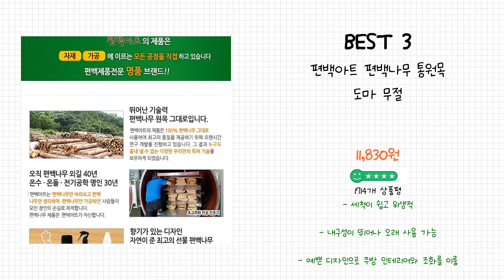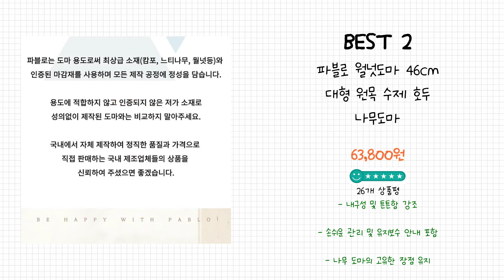2024년 나무도마 Best 상품 추천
2024년 Best 나무도마 상품을 추천해 드립니다.

상품 전체비교 : 0:12

Best 5
파블로 캄포도마 나무도마 원목 대형 캠핑 플레이팅 46cm

Best 4
PTNL 엔드그레인 도마 원목 플레이팅 도마  캄포도마  바둑판 나무 도마 체크 미끄럼방지 트레이도마 곰팡이 방지

Best 3
편백아트 편백나무 통원목 도마 무절

Best 2
파블로 월넛도마 46cm 대형 원목 수제 호두 나무도마

Best 1
고급나무도마  엔드그레인도마

감사합니다